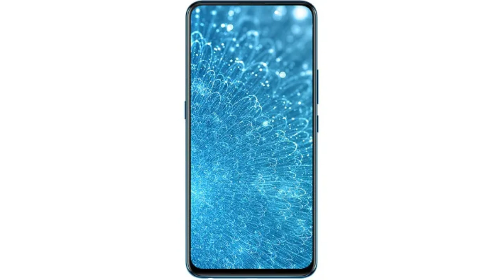Vivo S1 leaks and specs |price of Vivo S1 | new Vivo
hello Dosto kya haal h aap sab k maine is video me aap sb ko Vivo k brand new smartphone k baare me btaya h bilkul saaf aur yrr price abhi confirm nhi h to vahi .